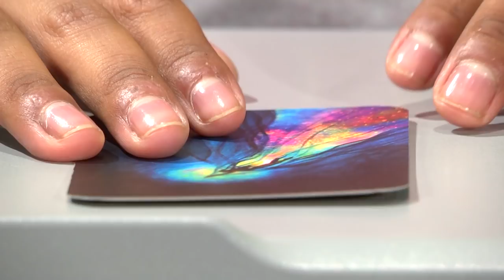La Villa Innovadora - Versión básica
Nuestra historia ocurre en la Villa. Para sus habitantes no existe ningún otro sitio en el mundo que se le pueda comparar porque está llena de montañas y recursos naturales. Hasta hace muy poco, la Villa crecía a un ritmo vertiginoso. Había un ambiente de progreso, de inversión y optimismo. Se corrían riesgos, se investigaba, se innovaba. Era realmente una comunidad prometedora, llena de emprendedores que confiaban en las capacidades de los demás y se preocupaban por los problemas y las necesidades de todos.

Sin embargo, de un tiempo para acá ha surgido una extraña
amenaza: han comenzado a desaparecer los dueños de las ideas nuevas; los creativos, los emprendedores. Se está frenando el desarrollo y están muriendo las iniciativas. Nadie sabe qué está
pasando, ni por qué. Todos están asustados.

Tenemos dos enemigos: los CreaticIdas y las Multinacionales, que actúan camuflados entre los habitantes y por eso no es fácil identificarlos. Afortunadamente, son la minoría.

Toda nuestra comunidad corre peligro, en especial los Emprendedores: Sociales, Culturales, Tecnológicos y Tradicionales.
Afortunadamente contamos con aliados potenciales, personas
de este medio que tienen más conocimiento y estrategias,
como el Inversionista, el Networker/Relacionista y el Innovador/Investigador.

Eso sí, deben cuidarse del Emprendedor Indeciso porque con él nunca se sabe; puede ser amigo o enemigo.

Si quieren sobrevivir, los habitantes de la Villa deberán ser estratégicos, audaces e intuitivos. Lo más importante es que no se duerman. “El hombre es un lobo para el hombre”. Tendrán que enfrentar cara a cara a la competencia, pensar de forma diferente y aprender a confiar en las personas correctas.

Sólo así, la Villa podrá seguir siendo un lugar próspero, con oportunidades para todos sus habitantes. Es posible que lo logren; de lo contrario, desaparecerán.

Vamos a ayudarles.

 El juego comienza.